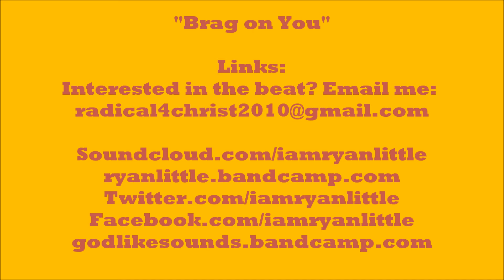Brag on You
I would really appreciate the support from you all.)
Produced by me, Ryan Little
Listen here (yes, Soundcloud followers kinda got an early listen haha)

Links:
YouTube.com/TheR4C2010 (video)
Soundcloud.com/iamryanlittle (listen/downloads)
ryanlittle.bandcamp.com (buy beats for projects/get my beat tape)
Twitter.com/iamryanlittle (social media)
Facebook.com/iamryanlittle (social media)